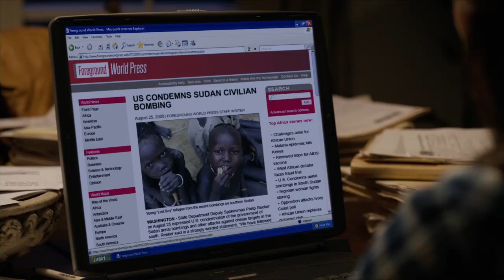The Good Lie Official Trailer HD | Trailers | FandangoMovies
A Sudanese refugee is taken in by a straight-talking American woman in their new home in the United States.